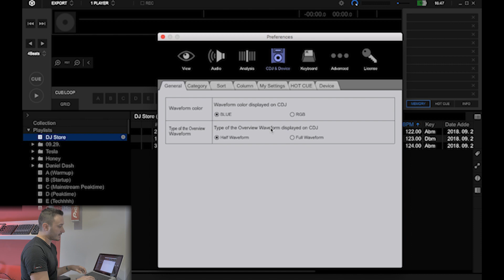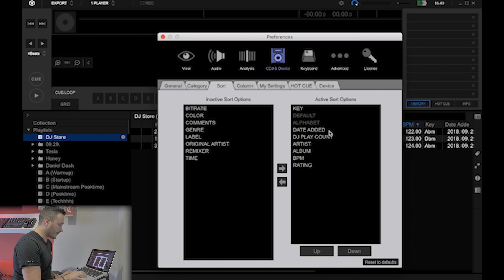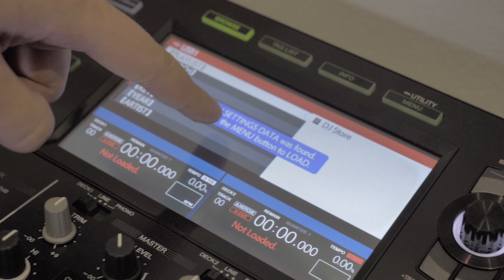Rekordbox alapok - 2. rész | DJ Store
Rekordbox alapok kezdő DJ-knek

Megtetszett valami? Webshopunkban mindent megtalálsz a videóban látottak közül! ;)